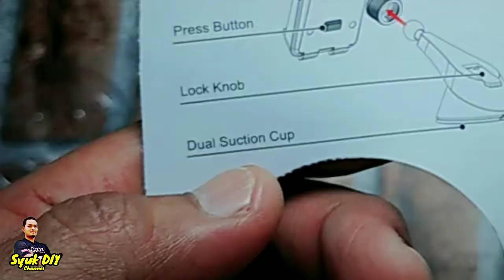Phone Holder Yang Praktikal Untuk Pemandu Kereta | The Best Phone Holder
Ade bermacam jenis phone holder di luar sane, ade yang guna magnet, ade yang letak di air cond kereta dan macam² lagi.. so kali ni kita tengok car phone holder yang mana terbaik...

Onexox tidak asing lagi dalam dunia Telco di malaysia, pakej yang terpanass kini dengan data yang bersaiz besar dan prepaid yang panjang umur!!

Promo Data 100gb 🔥🔥
Promo Data 44Gb 🔥🔥

Kekal nombor kesayangan / beli nombor baru ??

Nak beli simkad online? click jeee 👇🏼